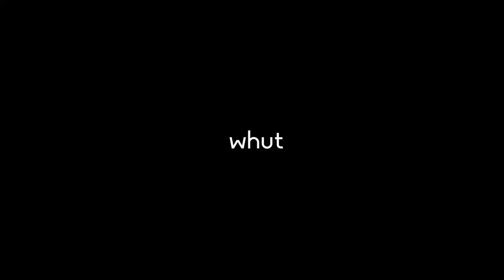Space Dandy is Really Smart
This is a short from Anituber Anthology 5. go watch and support a ton of awesome people!